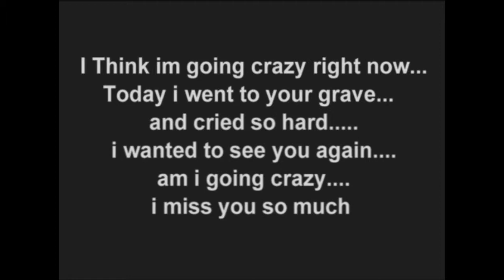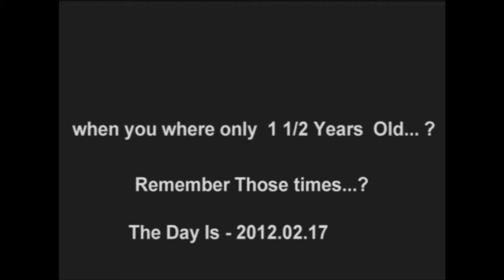My Dog Died ... Good Bye My Princess ...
A Dog doesn't care if your rich or poor , smart or dumb. Give him your heart... and he'll give you his.

Her name is Meesha... I Miss her so much.